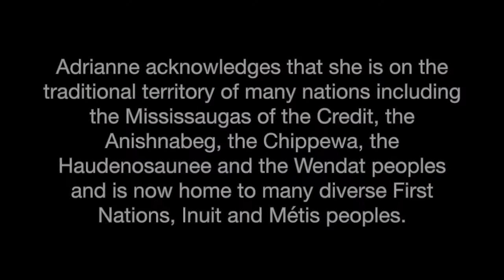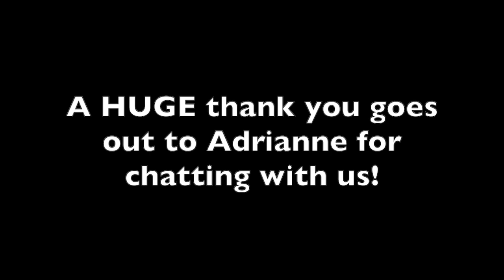Ep. 12 - Soprano Adrianne Pieczonka (she/her)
We are starting off 2022 right with Soprano SUPERSTAR Adrianne Pieczonka. We had wonderful conversations about education, differences between North American and European opera upbringing, queer identity in opera and more!

We are inspired by The Screaming Divas, Sondra Radvanovsky, and Keri Alkema! Please follow them!